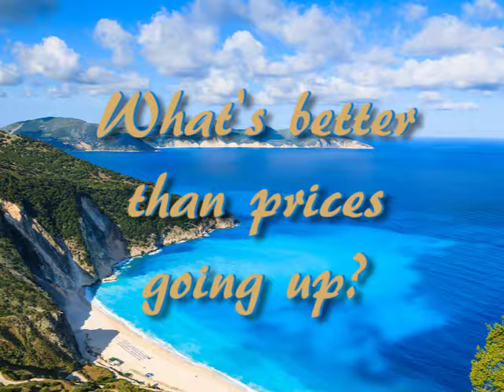Greatest Hits Trailer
Featuring Tony, Liam, Dominique, and Jeff!